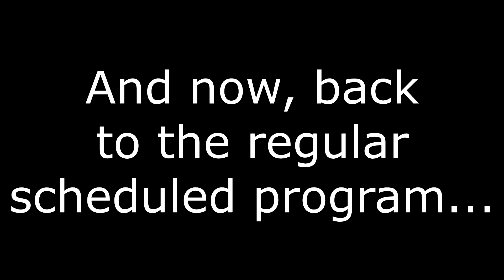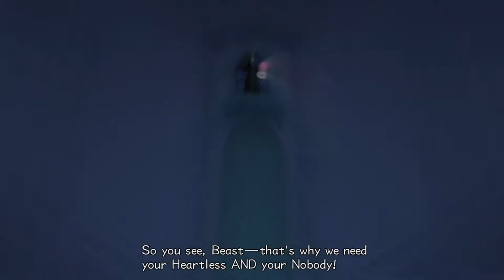My Party is Useless... (Kingdom (Hearts 2 Final Mix (1.5+2.5) Pt.28)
Time to head back to Beast's Castle and deal with Xaldin once and for, but not without our teammates proving how ineffective they are in battle.